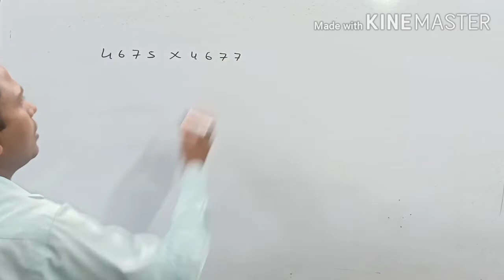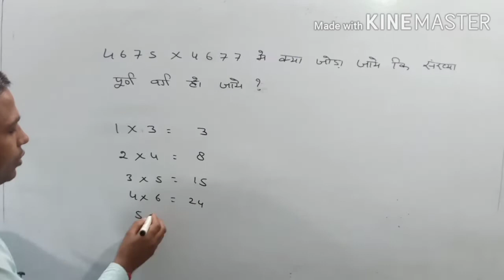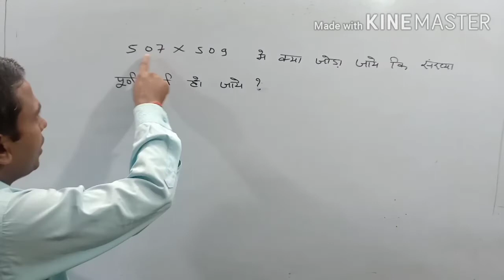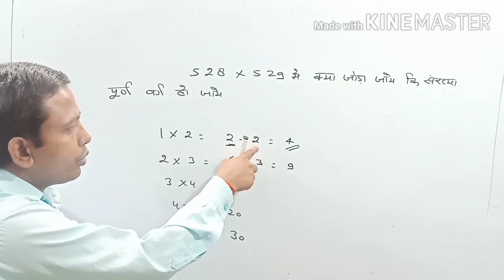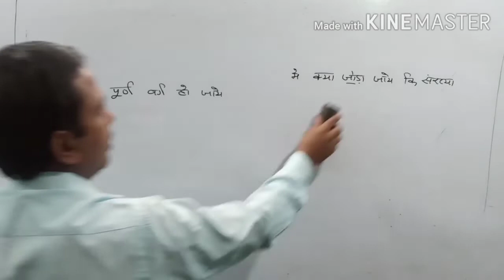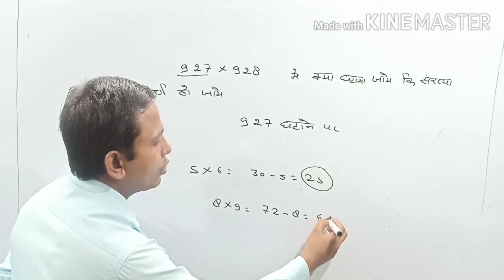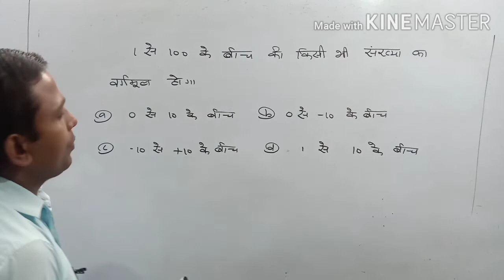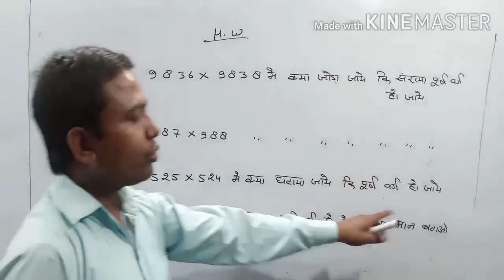SQUARE AND CUBE